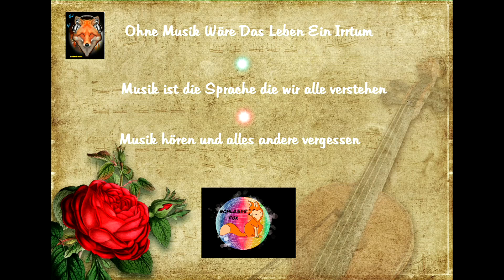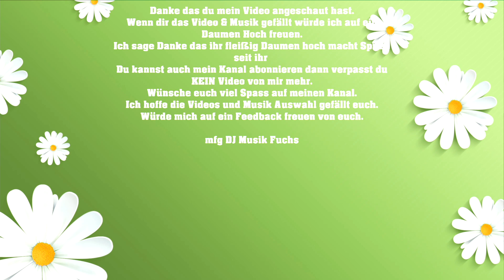🦊🦊(✿◡‿◡)(✿◡‿◡) Gold🦊🦊(✿◡‿◡)(✿◡‿◡)Jasmin Wagner🦊🦊(✿◡‿◡)(✿◡‿◡)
Schlager👍🎶🎸